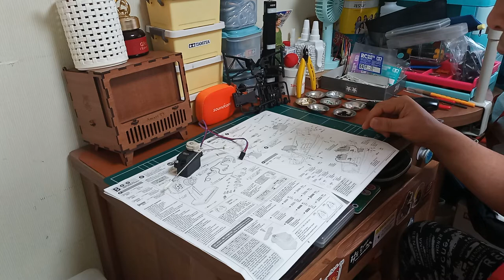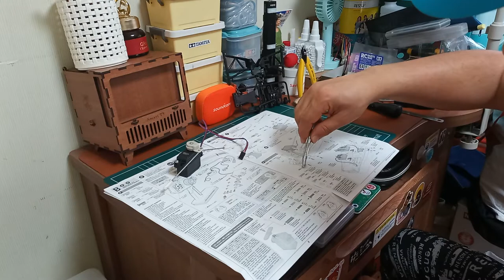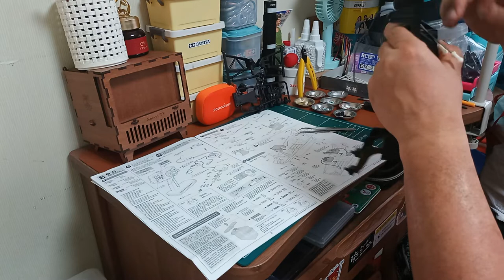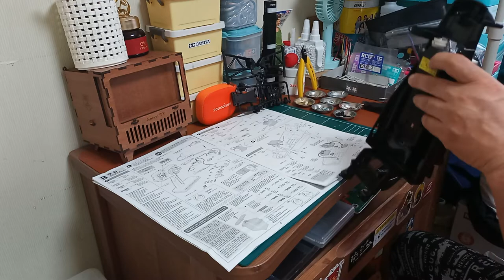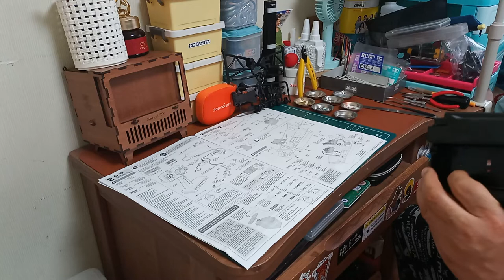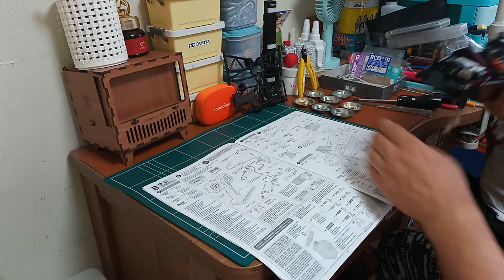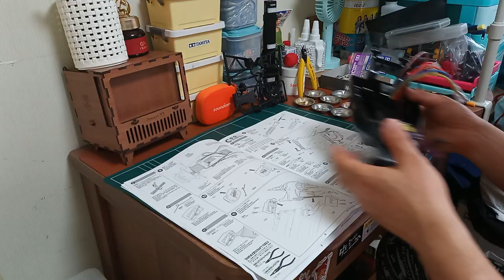[Build] The GRASSHOPPER 2 (2017)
TAMIYA 1/10 SCALE R/C HIGH PERFORMANCE OFF ROAD RACER.
● READY TO ASSEMBLE RADIO CONTROL MODEL KIT
● RE-RELEASED & UPDATED VERSION OF THE GRASSHOPPER 2 FROM 1988
● LIGHTWEIGHT AND BATHTUB TYPE FRAME
● COIL-SPRING FRONT & REAR SUSPENSION
● SEALED GEARBOX WITH DIFFERENTIAL GEAR
● FRONT RIBBED TIRES FOR STRAIGHT-AHEAD GRIP
● REAR SPIKE TIRES FOR A POWERFUL DRIVE
● TYPE 380 MOTOR INCLUDED
● COMPATIBLE WITH SEPARATELY-SOLD RS-540SH & 540J MOTORS